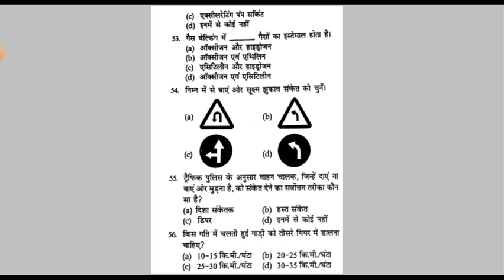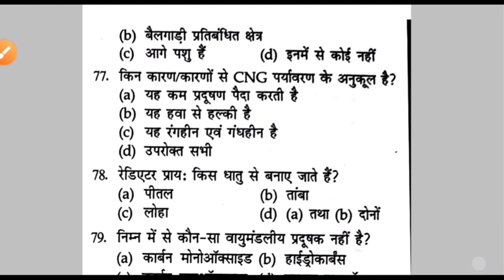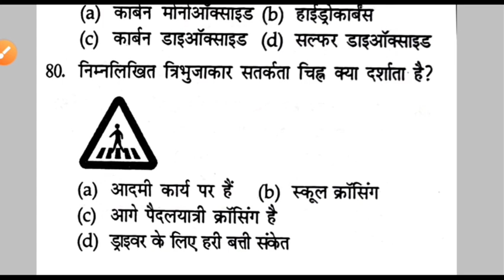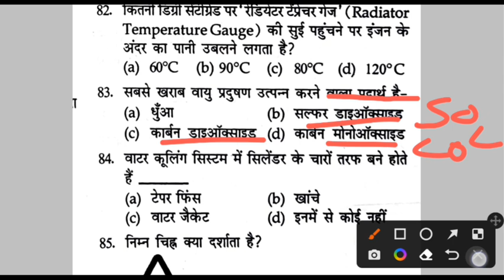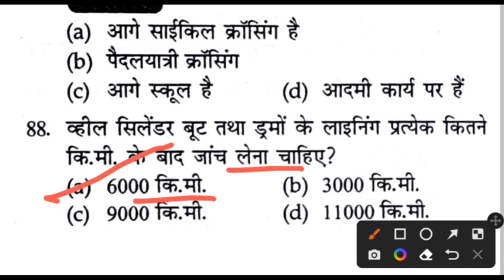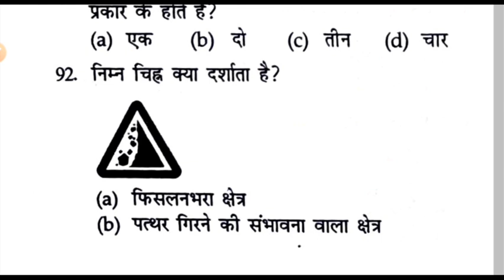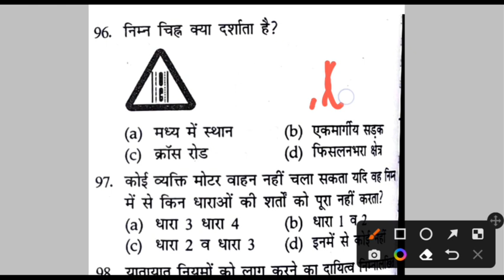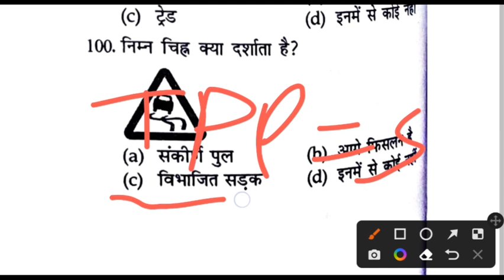Delhi Police Driver Test series 2022 | Delhi Police Driver Quiz Part 15 | DP Driver Admit Cards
Part 15